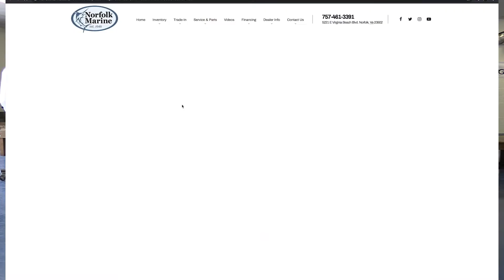Norfolk Marine's "Inventory is LOW!"